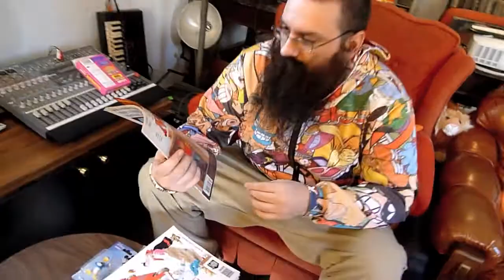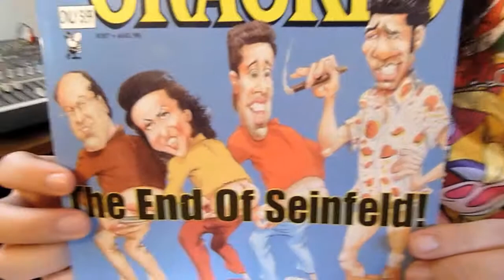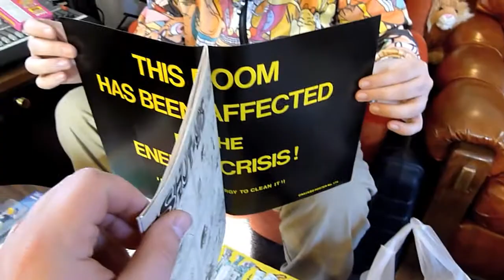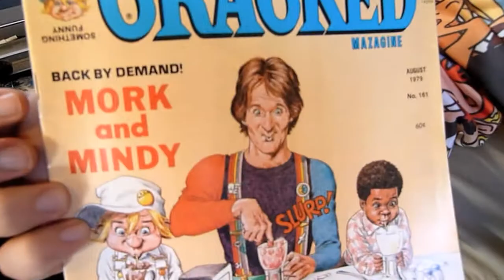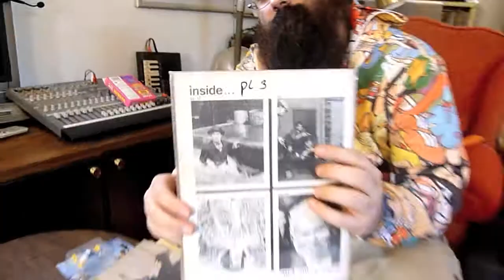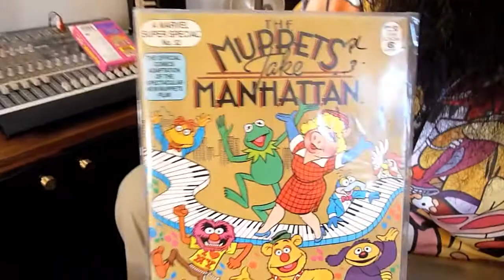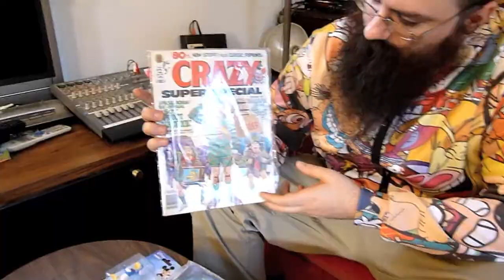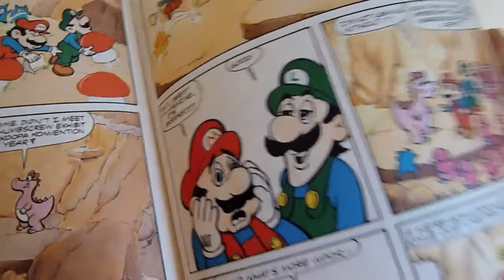Pick Ups: Magazines, and Comics 4/3/15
Podcast also on iTunes!